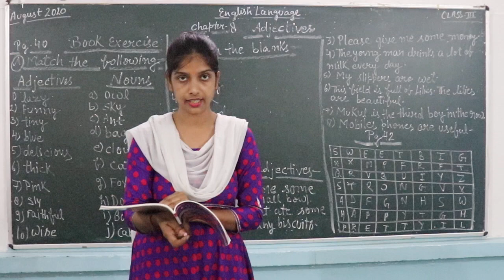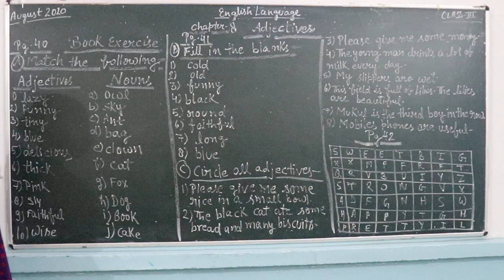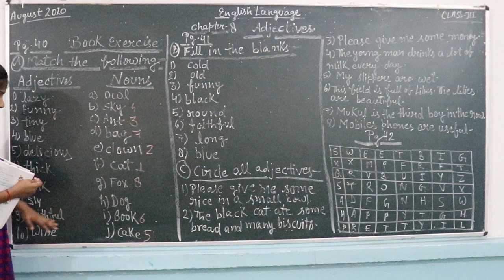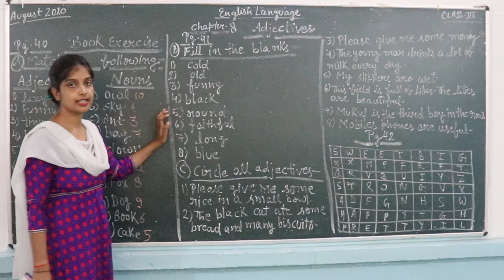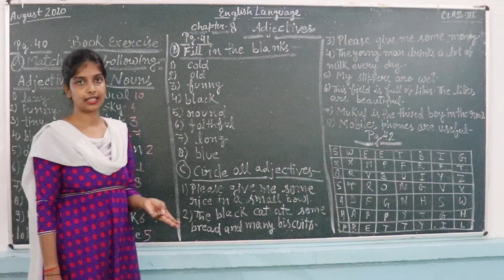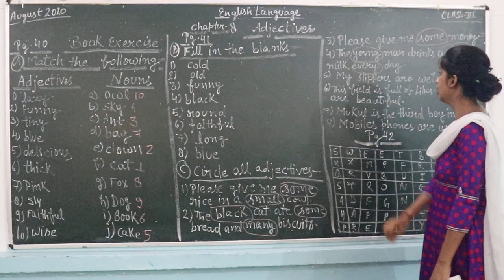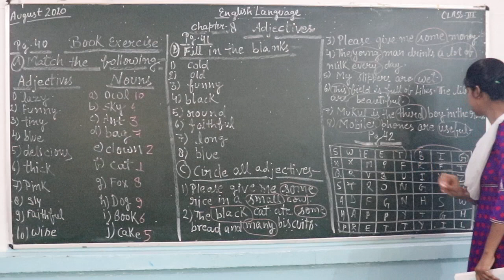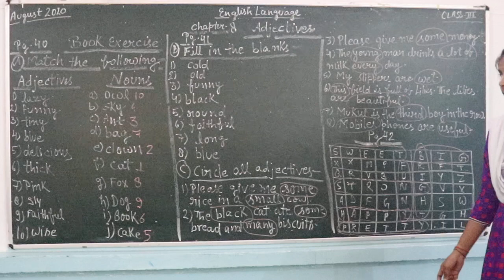CLASS 3 ENGLISH LANGUAGE CHAPTER 8 BOOK EXERCISE